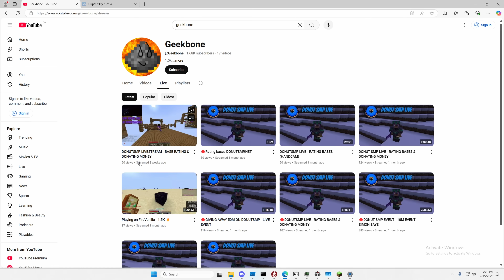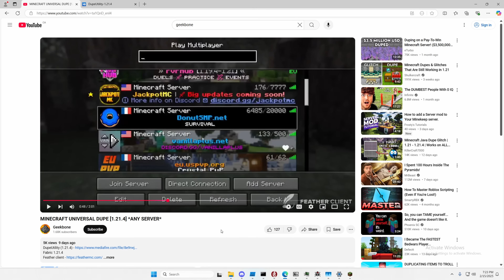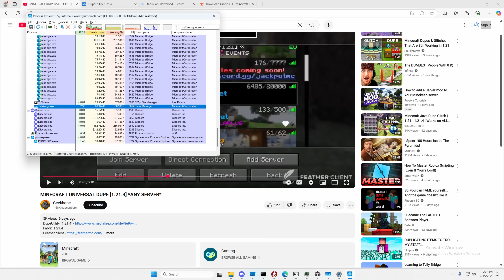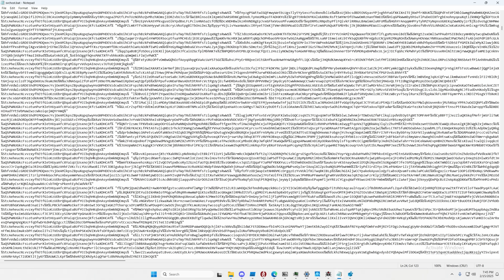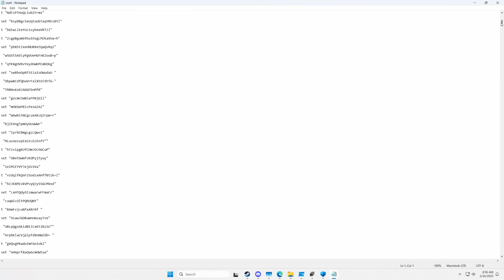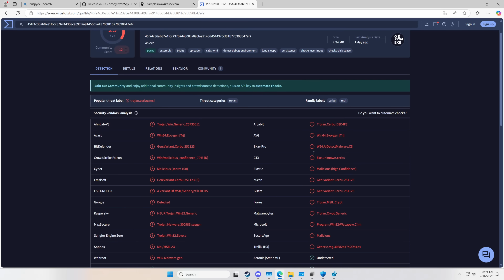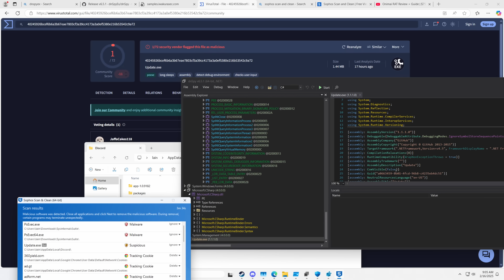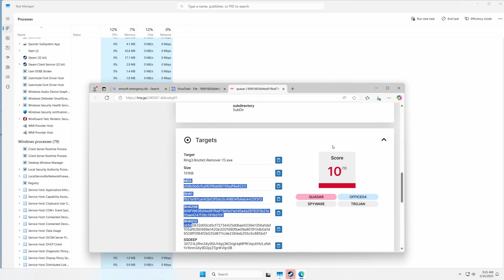This Minecraft YouTuber is hacking his fans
Today we take a look at Geekbone again, who didn't get the 'message' and continues to spread malware. I"ll uncover some of what this malware is really doing. Unfortunately it is not easy to remove.
Follow me on X | atericparker.bksy.social

DO NOT Install Dupe Injector, Dupe Utilities, or anything "Geekbone" is involved with, as this is a massive scam.